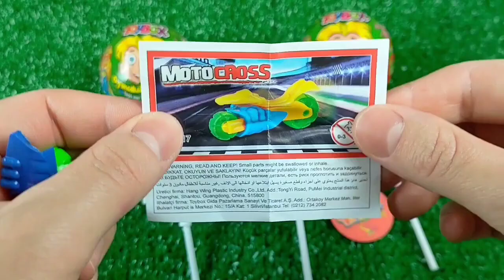ASMR BLACK Candy ENOKI MUSHROOMS BABY OCTOPUS TRUFFLE BLACK BEAN NOODLES 짜장불닭팽이버섯 트러플짜파게티 먹 MUKBANG